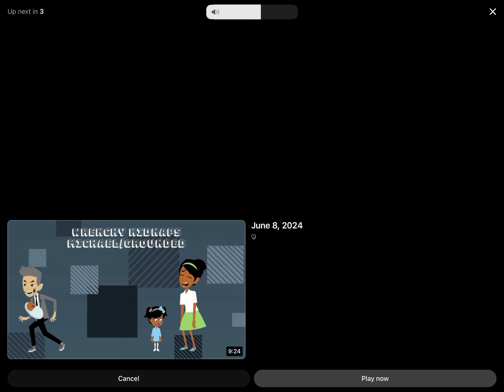Me When @Itz_Sparkling_Emo_Queen Keeps Hurting Me And My Friends!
Credits To @AnnieChanTheCutieGal2K13